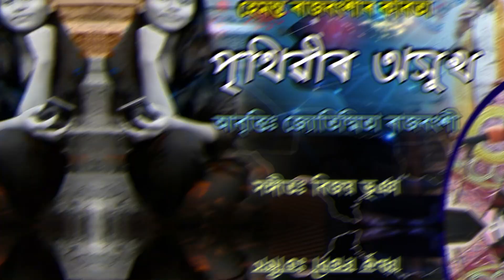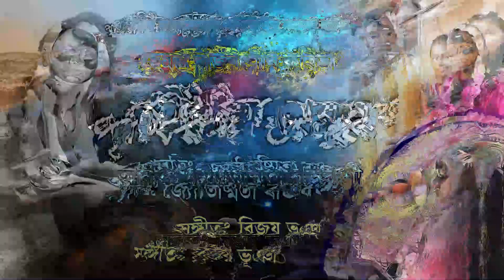Prithibir Okhukh || Hemanta Rajbongshi || Jyotishmita Rajbongshi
পৃথিৱীৰ অসুখ
(পৃথিৱীৰ সংকটৰ সময়ত ৰচিত এটি কবিতা)
PRITHIBIR OKHUKH
A Poem by HEMANTA RAJBONGSHI
Recited by JYOTISHMITA RAJBONGSHI (JUMAN)
Cover Design : CHANDAN KUMAR BARMAN